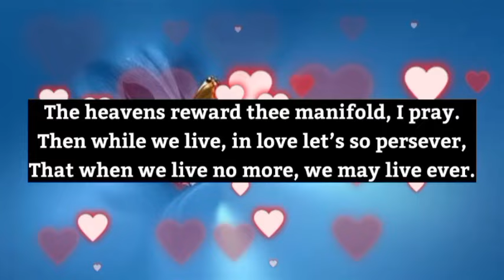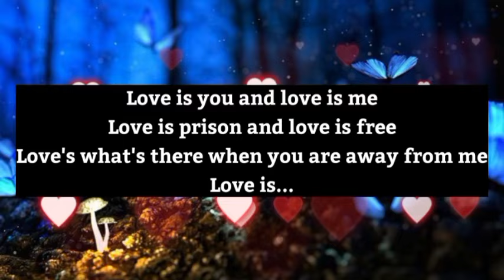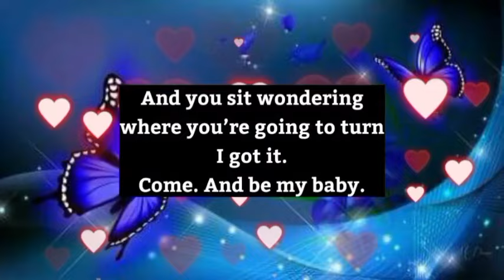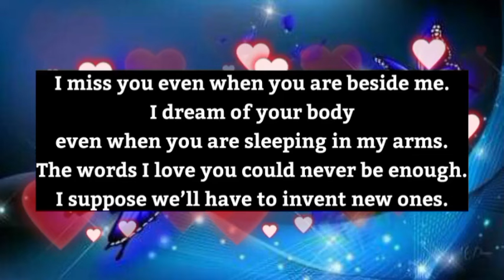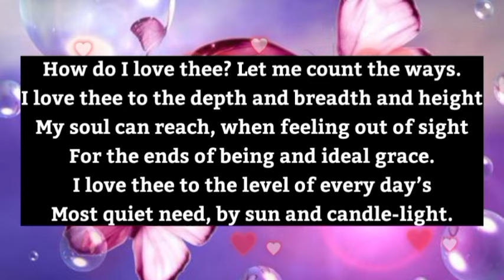Dm to Df ❤️ || Babe, Though i am a hard personality, I'm yours, and will be yours forever...